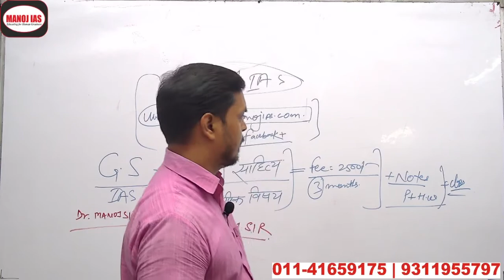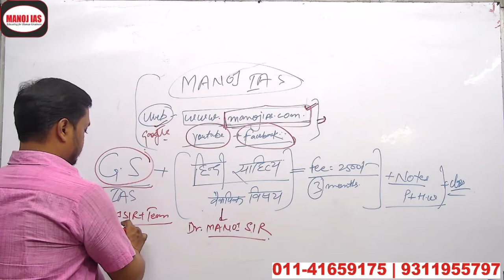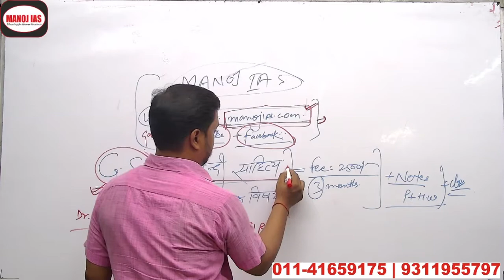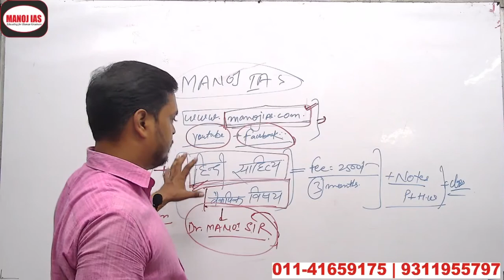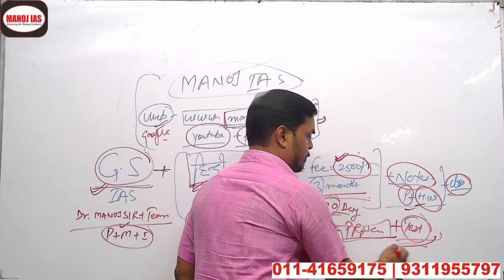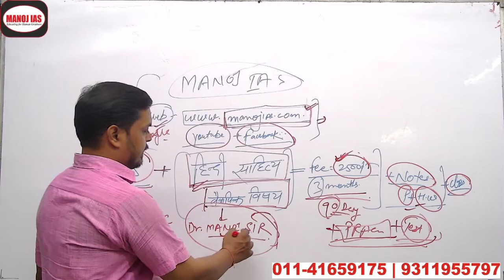UPSC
MANOJ IAS